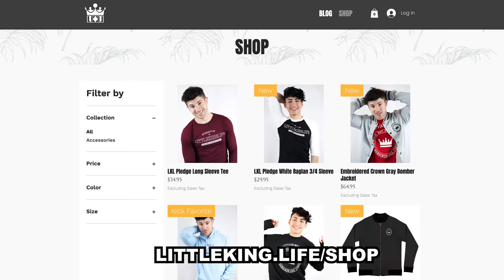Trying to MODEL—Mini Vlog | Littlekinglife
Hi Royal Court,

For this week's course, we're serving lewks (but also a petit hors d'oeuvre) of us fooling around with a camera and having fun while attempting to model. Comment what your favorite part was for a shout out!